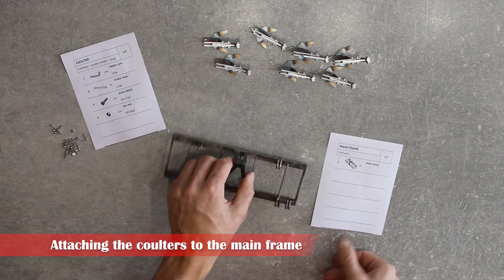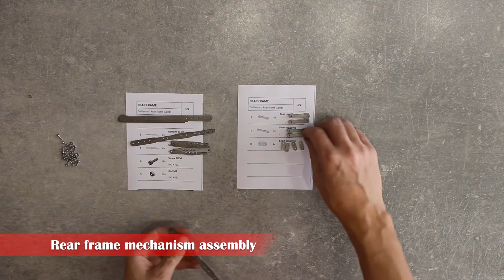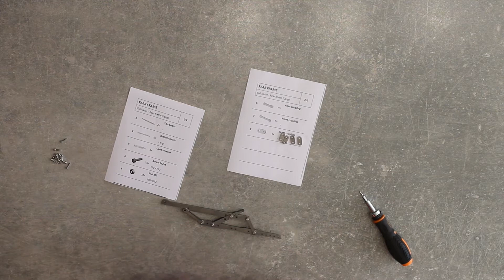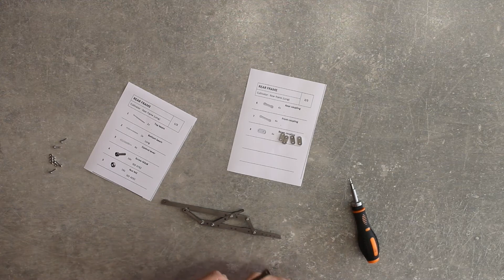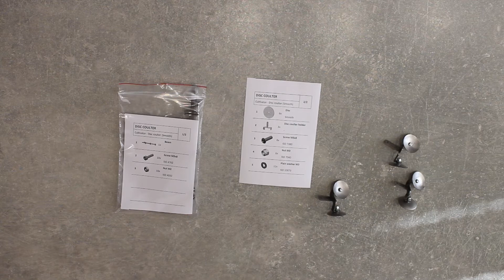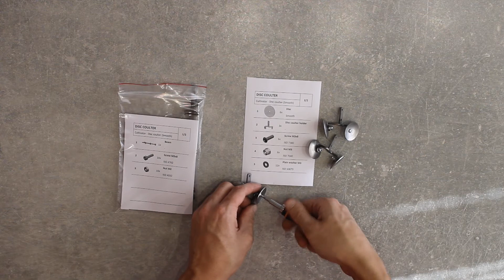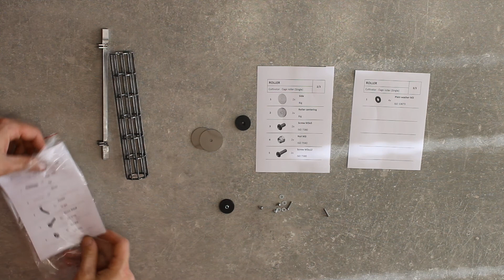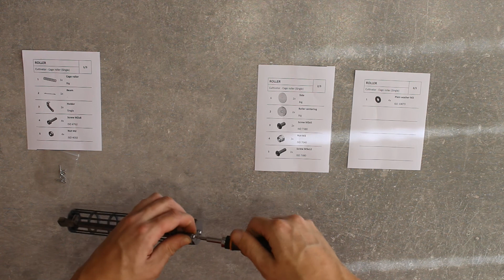Cultivator kit - Full assembly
In this video you will find the complete assembly of the cultivator. Details can be found in the manual on our